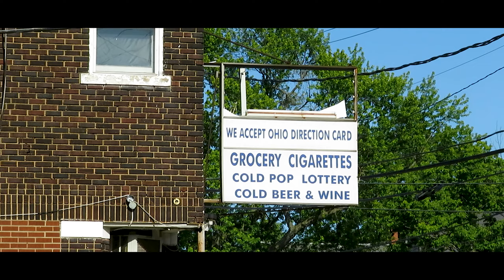J BREEZ -SO AMAZING